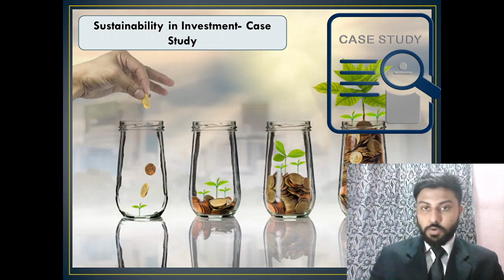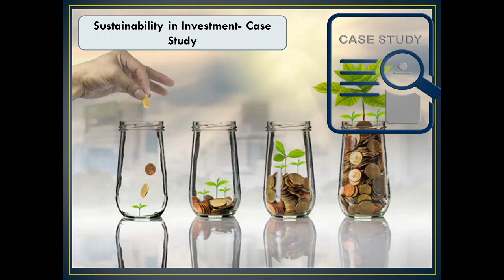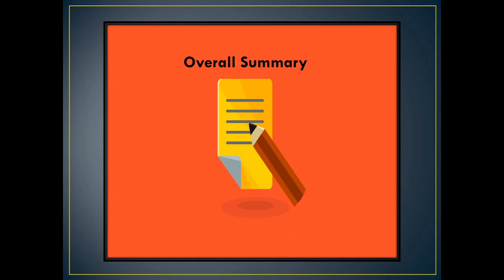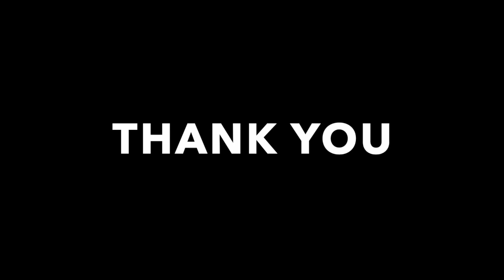BBA RM - Project Management - C3 - S5 - Sustainability in Investment- Case Study